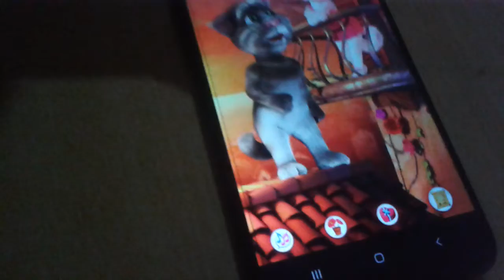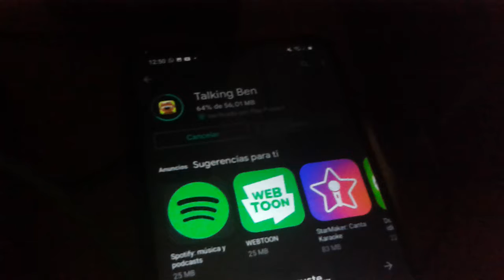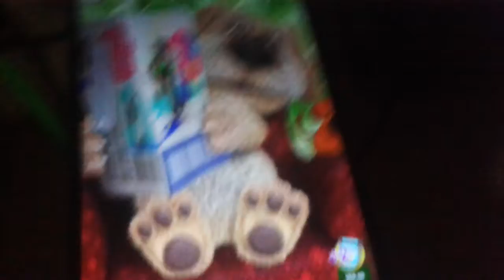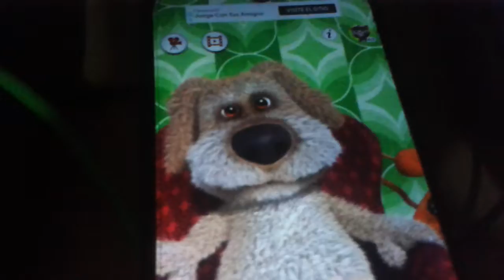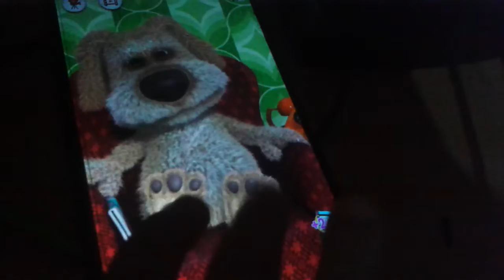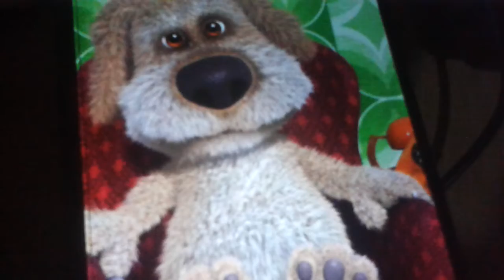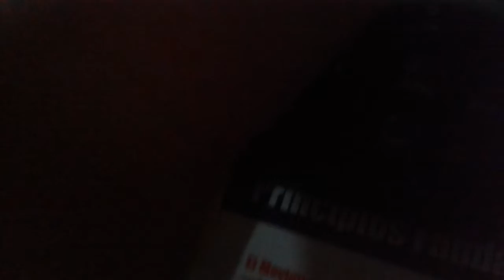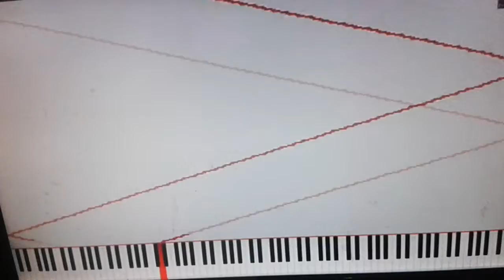Jugando :) ( sale mal )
les dieron risa o no?